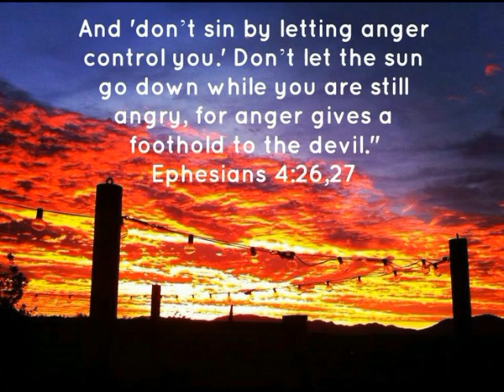The sun going down in Zabala